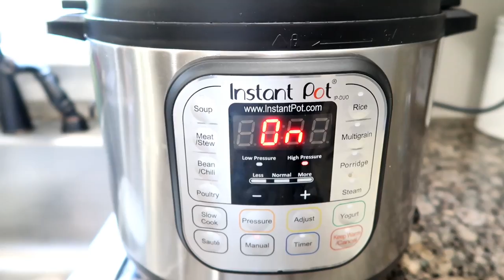A Little Glimpse Of Me~ Stay At Home Mom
Come join me for the day where I share glimpses of me as a stay at home mom.

Periscope-Shesinherapron